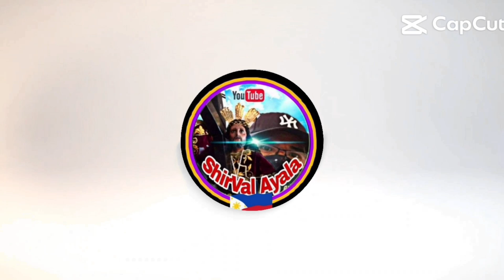PASIG RIVER TARA SAMAHAN U AKO IKOTAN NATIN ANG MANILA UPDATE TODAY AUGUST 21/2024!